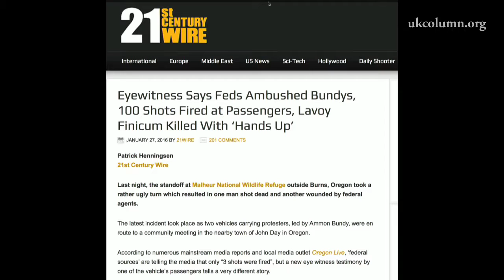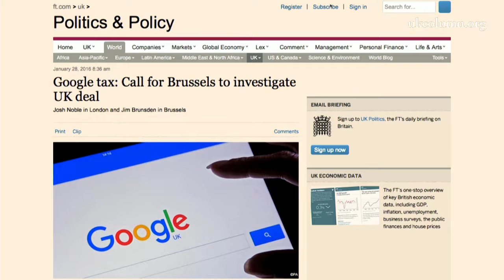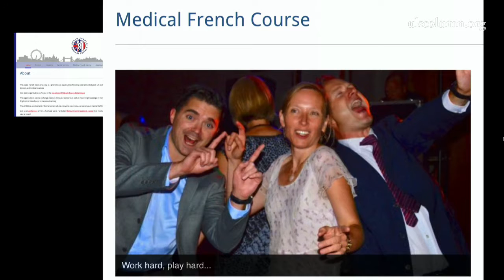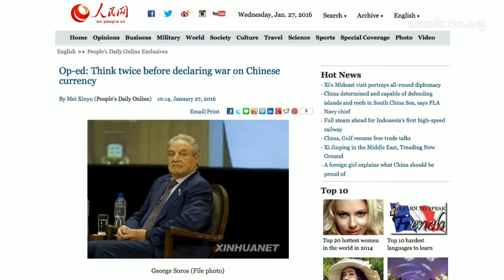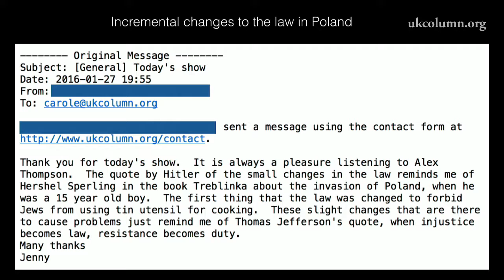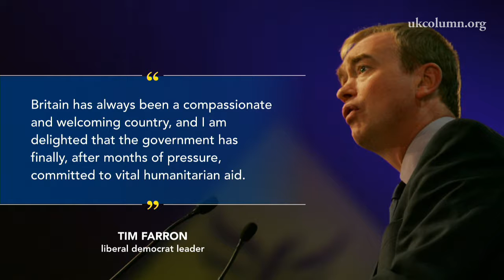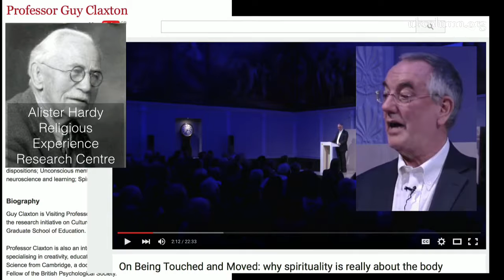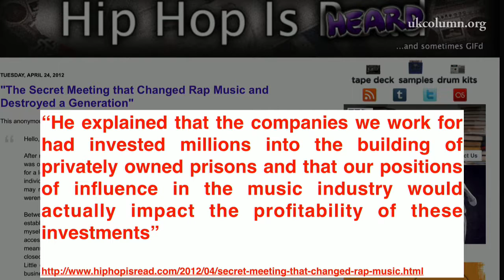UK Column News 28th January 2016